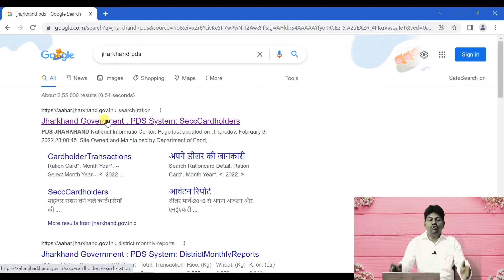250/- की राशि के लिए वाहन में पेट्रोल लेना है या नहीं | पैसा किनके खाते में | Petrol Subsidy Update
250/- की राशि के लिए वाहन में पेट्रोल लेना है या नहीं | पैसा किनके खाते में | Petrol Subsidy Update

Jharkhand Petrol Subsidy me subsidy pane ke liye vahan me petrol lena hai ya nahi jane puri jankari saath me paisa kine account me jayega aur documents ki bhi janakari di gai hai.

We always provide useful content on the Sanjay Guide channel.

 Important Video for Petrol Subsidy